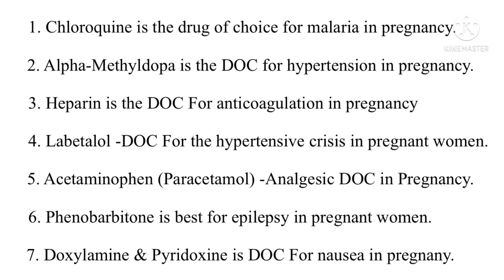Pharmacology ( Chapter - 1): Drug of choice in Pregnancy.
Hello everyone this is the list of DOC in pregnancy.